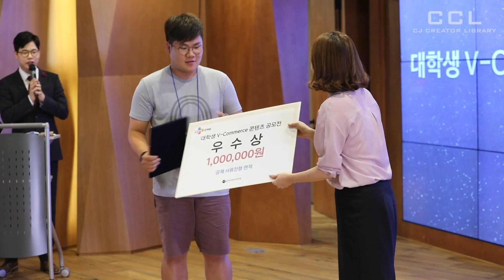[정보&생활] 전국 대학생 V-Commerce Contents Contest 결선 및 시상식 @ 고려대 도서관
지난 9월 4일 한국 정보사회학회 주관, CJ ENM 후원, 그리고 고려대학교 CCL이 주최한 [전국 대학생 V-Commerce Contents Contest 결선 및 시상식]을 고려대 CCL에서 진행하였습니다!

결선작 상영과 시상식뿐만 아니라 다양한 경품행사도 함께 진행되었던 컨테스트!
과연 영광의 수상자들은 누구일지 궁금하지 않으세요? :)

제작 - 고려대학교 CJ Creator Library
기획 - CJ 오쇼핑, 고려대학교 CJ Creator Library
PD - 홍선표, 박효진, 박태준
촬영 - 박태준, 이민섭
편집 - 이민섭
썸네일 - 이동희
시설/장비 제공 - 고려대학교 CJ Creator Library